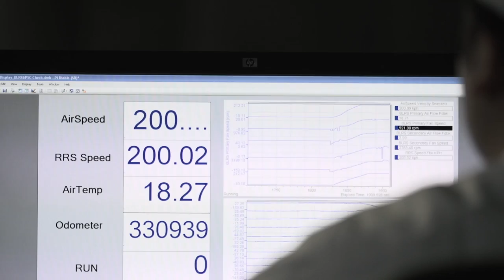Honda Civic Type R Wind Tunnel footage